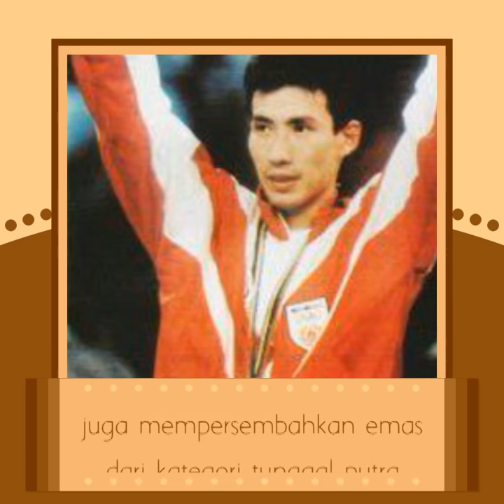Laura Basuki & Dion Wiyoko Bintangi Film Biopik Susi Susanti * Love All *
Dibalik keanggunannya..sifat keibuan..kelembutan dan
Ketenangan dari aktris 30 tahun ini mungkin tak ada orang yang menyangka...

 ia sekarang sedang mempersiapkan diri  untuk sebuah peran yang menuntut kekuatan  fisiknya  dalam sebuah film yang akan premier tahun depan

Ya..Laura Basuki telah mengambil peran utama sebagai  Susi Susanti, legenda bulutangkis Indonesia

 Lawan main Laura,di Terbang menembus awan, Dion Wiyoko, akan memerankan Alan Budikusuma, suami Susi.

Istri pengusaha Leo Sandjaja dan ibu dari Owen Sandjaja yang berusia 2 tahun adalah seorang remaja ketika ia memulai karirnya sebagai model,

Dan sekarang ia terus berlatih pukulan bulutangkis dan bekerja untuk mengembangkan kekuatannya untuk peran yang sulit ini

 Chew Kin Wah Aktor Senior Malaysia turut ambil bagian sebagai  Pelatih Alan Budikusuma

Kelly Tandiono akan berperan sebagai Sarwendah Kusumawardhani

film ini  diproduseri oleh  Daniel Mananta

Dan bakal digarap oleh Sutradara Sim F.

Saya lihat dia memiliki kemauan yang luar biasa ya untuk menjiwai perannya. (Laura Basuki) sampai mau belajar badminton," kata Susy Susanti

Untuk mendalami karakter, Laura dan Dion, diakui Susy, sering berkonsultasi dengannya.

"Mereka juga mau tau seperti apa saya lebih detail. Dari mulai kebiasaan saya dan juga cara (saya bermain). Pastinya kami jadi lebih sering lah ketemu, sudah ngobrol-ngobrol dan berbagi pengalaman," ujar dia.

 Susi adalah pebulutangkis putri terbaik yang pernah dimiliki Indonesia.

Wanita asal Tasikmalaya ini pernah menjadi juara All England, kejuaraan dunia, membantu merebut Piala Uber dan Piala Sudirman, hingga mempersembahkan medali emas bagi Indonesia di ajang Olimpiade.

Prestasi serupa juga dipersembahkan oleh sang suami, Alan Budi Kusuma. Sama seperti Susi, Alan yang saat itu pacaran dengan sang srikandi bulutangkis, juga mempersembahkan emas dari kategori tunggal putra di ajang Olimpiade Barcelona 1992.